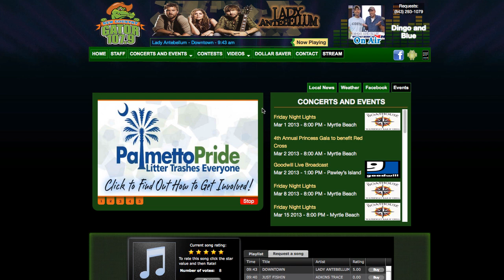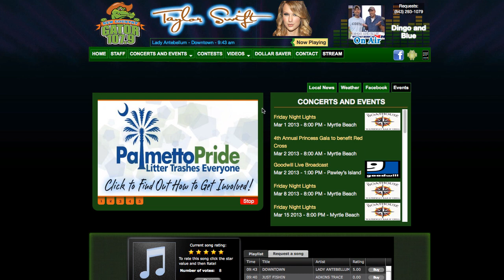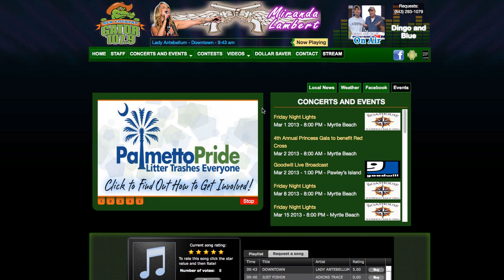Dingo & Blue with Double G from Early Ray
Thanks to Dingo & Blue with 107.9 The Gator in Myrtle Beach for supporting our show Friday, March 1 at The Boathouse on the ICW in Myrtle Beach.